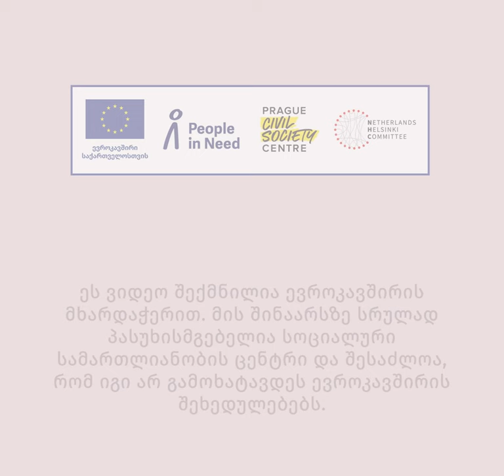სათქმელი - კამილა მამედოვა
ჩვენი ვიდეო სერიის, "სათქმელის" საშუალებით, გვსურს, მოვუსმინოთ ადამიანებს რეგიონებიდან.